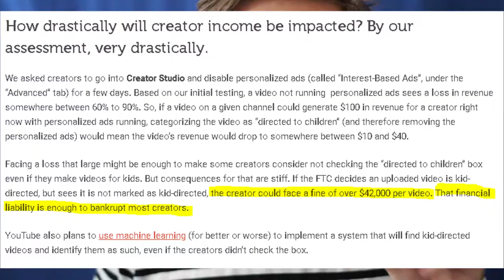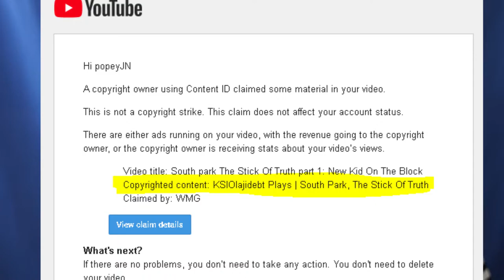YouTube Are Making Changes That Affect Us All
I Really Needed To Get This Shit Off My Chest.  Sorry For Taking The Next Few Days Off... But It's Important!!